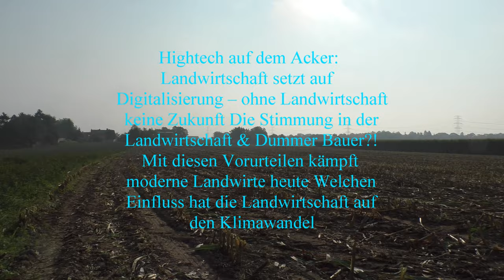Die Fendt Feldhäcksler Katana 65 Raubkatze zurück im Mais beim Maishäckseln – Lohnunternehmen für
Die Fendt Raubkatze Feldhäcksler Katana 65
Raubkatze zurück im Mais -  beim Maishäckseln – Lohnunternehmen für Biogas Anlage